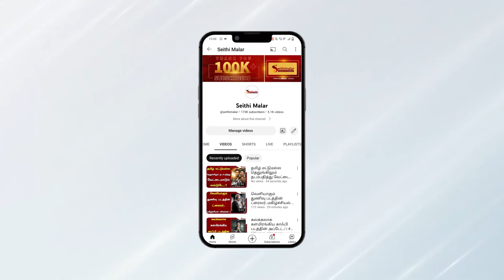சிம்பு நடிக்க இருந்த படத்தில் பிரதீப்..! லவ் டுடே லக்..! | Simbu | Love Today | Seithimalar